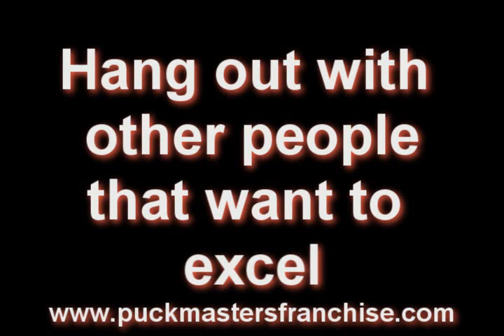Pete Fry - 10 Simple Rules To Be Great In Hockey - Rule #4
Pete Fry This is Rule #4 of the 10 Simple Rules to Be Great In HOCKEY! The other rules will be uploaded in the near future. Remember the game is 90% Mental.

What is a Puckmasters Hockey Training Franchise?

Puckmasters is the world's first and largest Hockey Training Center franchise. We are a year-round hockey training center that focuses not only on builds the local hockey players skills, we also build their self-confidence and enjoyment of the game.

We are looking for hockey players that want to get better and for ex hockey players and entrepreneurs who want to live their passion by doing what they love for a living.